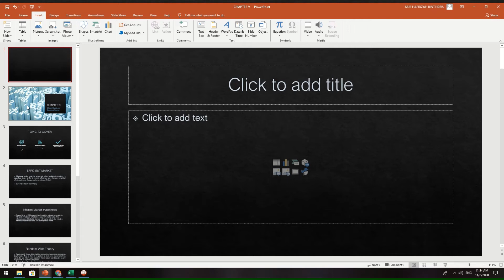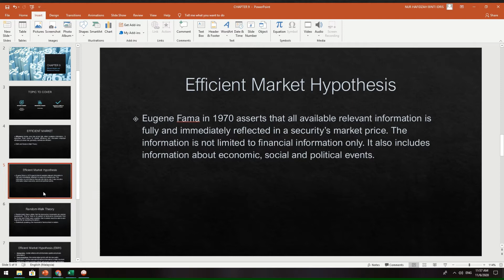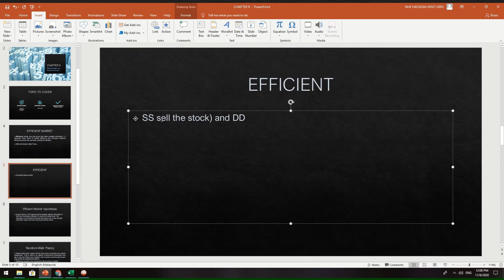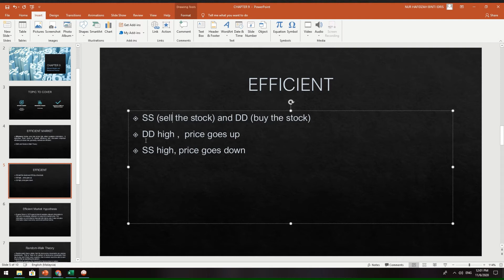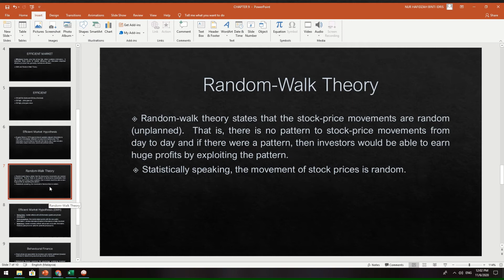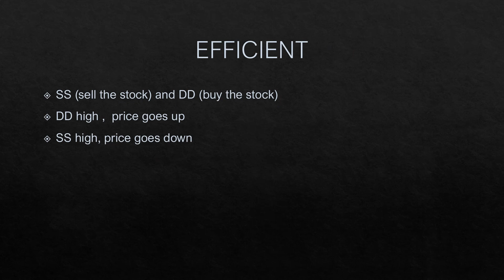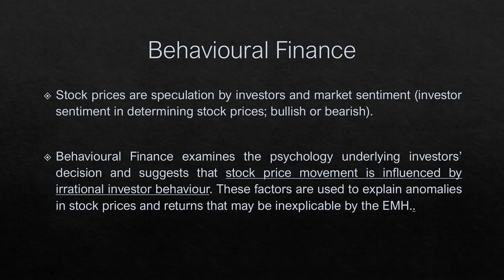FIN544: CHAPTER 9 _PART 1: EMH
CHAPTER 9: EFFICIENT MARKET HYPOTHESIS